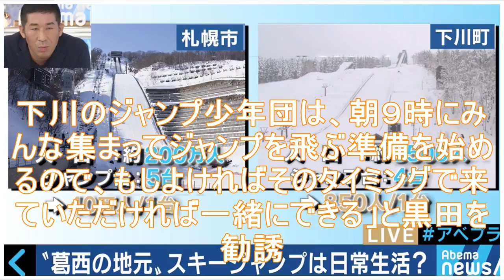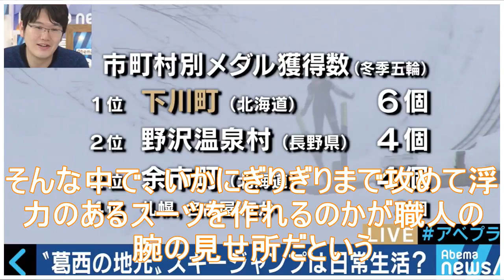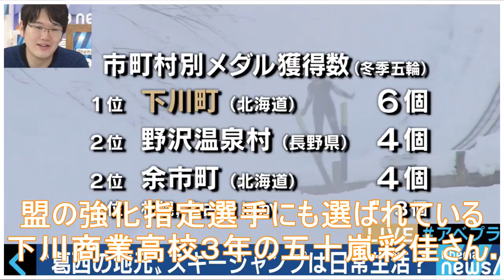レジェンド葛西紀明選手を生んだ、市町村別メダル獲得数「日本一」の下川町とは？